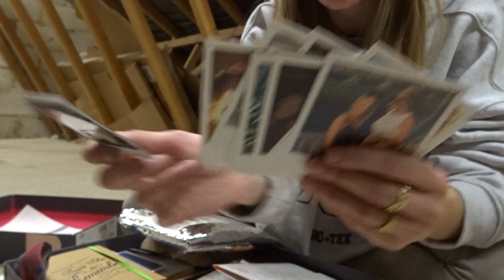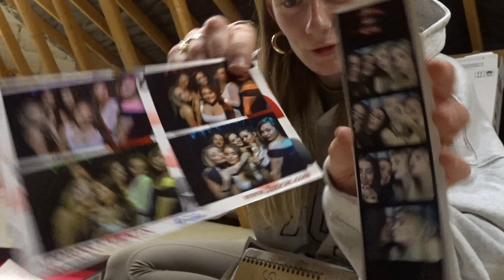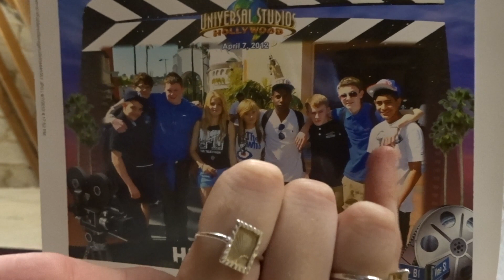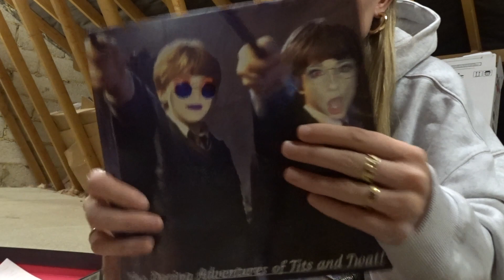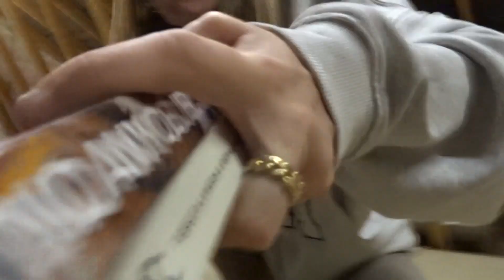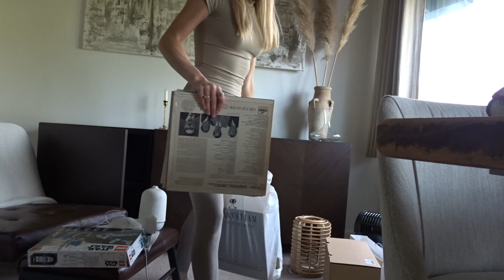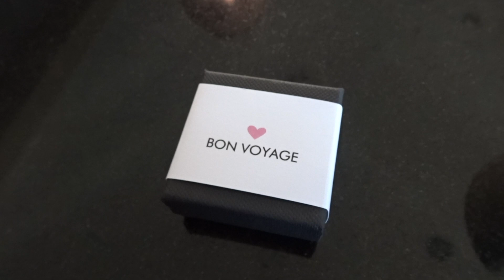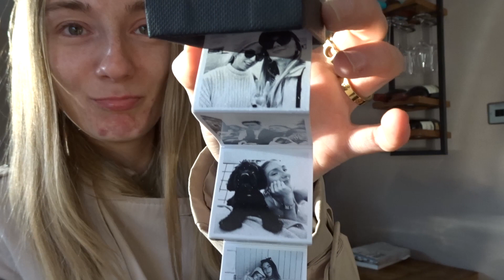Moving Out Begins!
The start of moving out of my apartment and packing for my travels! Many emotions packing up my apartment but getting it done!